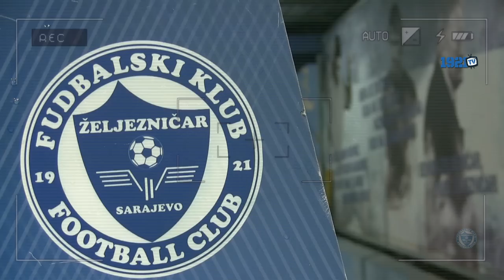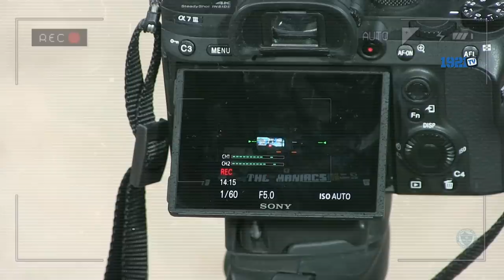1921TV: Iza mreže | 29. epizoda